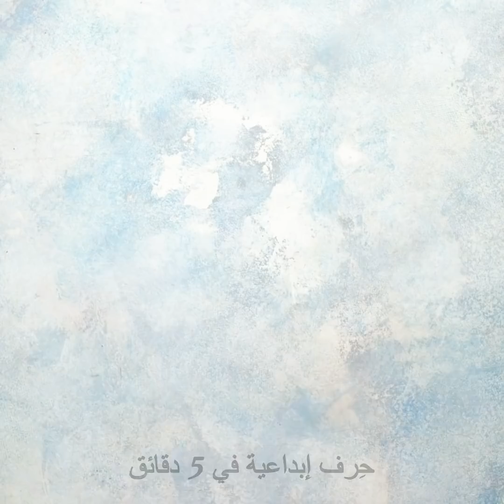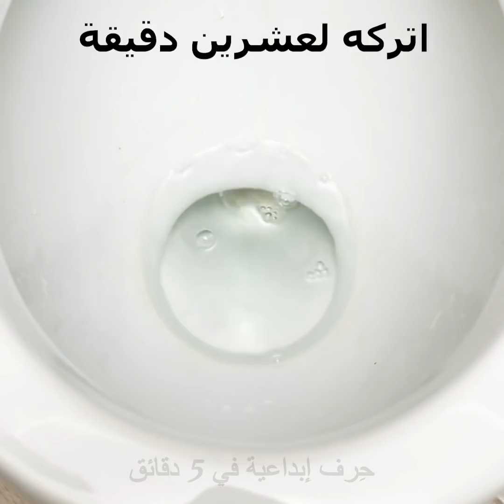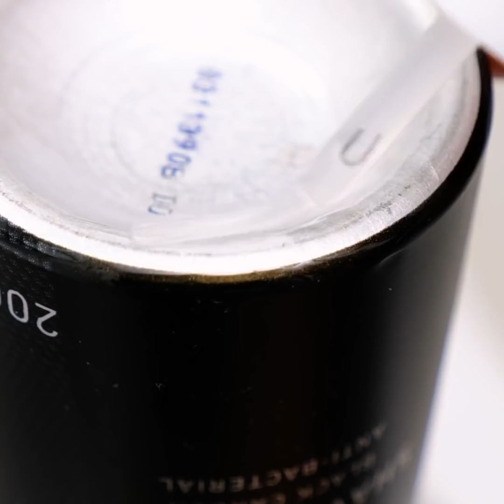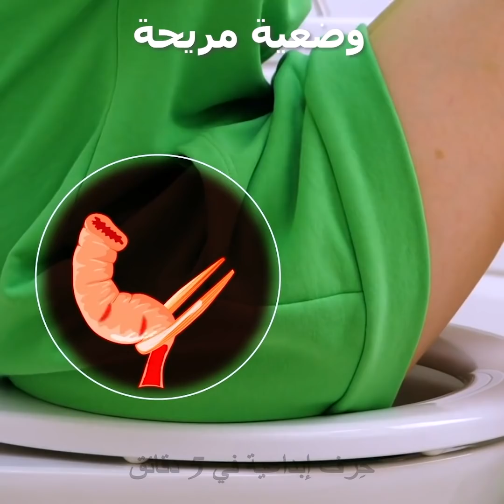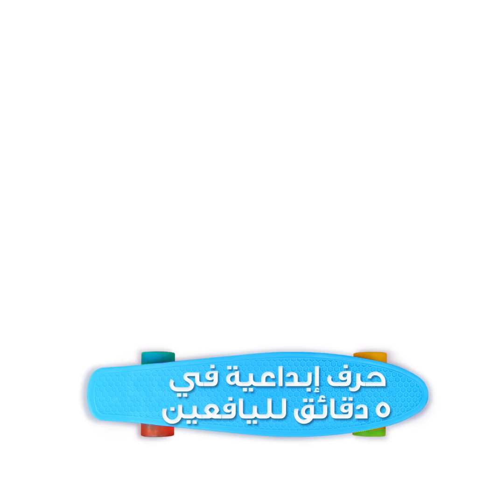حيل رائعة للحمام تخلصكم من بعض المشاكل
الطوابع الزمنية:
00:04 خدع ذكية في الحمام
00:35 حيل لتنظيم الحمام
07:26 وضع مريح للجلوس
10:05 خدع بسيطة للتنظيف
10:35 طريقة صنع الصابون السائل